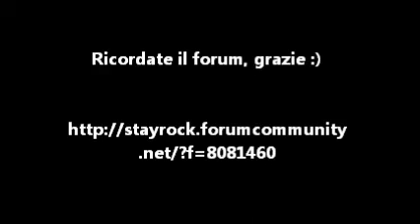Pino su una band di gnocche, poi parla con un fan dei P. Floyd